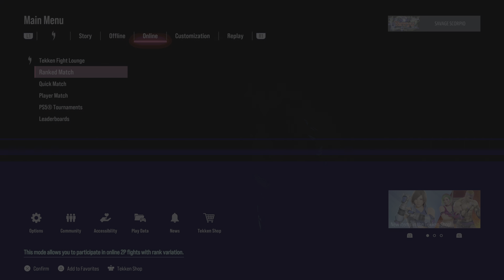TALKING PRETTY PSYCHOTIC WITH A VICTORY ( Talking Psychotic Tekken 8 Gameplay )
RANKED MATCH